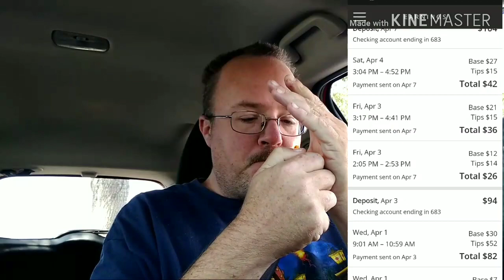Work smarter not harder! Insta-Fart is Trash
The pay they offer is comical, the tips are a joke and the amount of time you have to spend is ridiculously long. Sorry but no thanks!